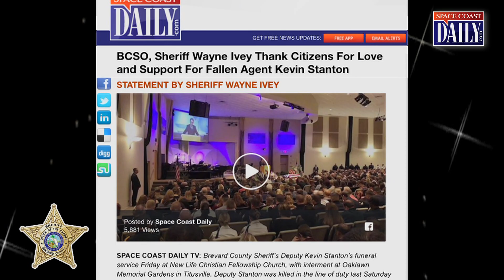Award of Purple Heart - 2018 Space Coast Public Service Awards